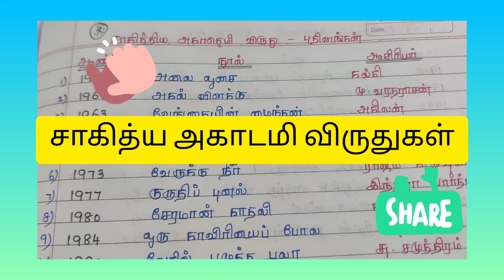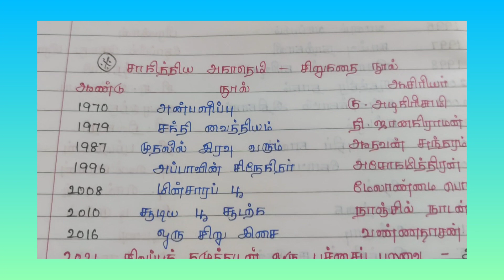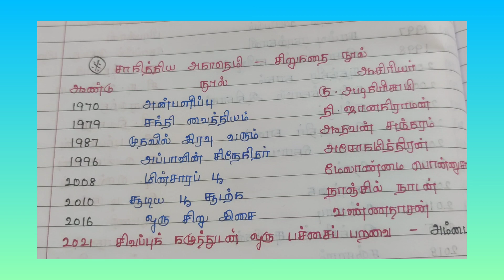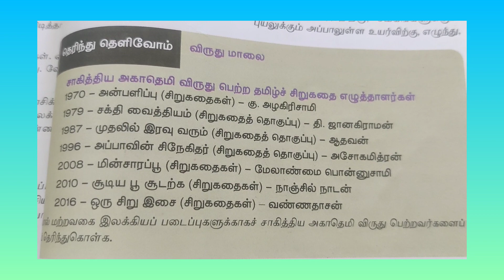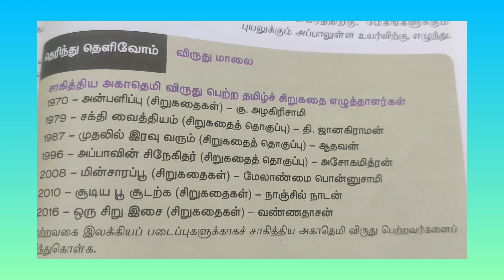சாகித்திய அகாதமி விருது - புதினங்கள் | பொதுத்தமிழ் | முக்கியம் Gr1 Gr2 Gr4 Tnsurb#@Tnpsc Chasers📚